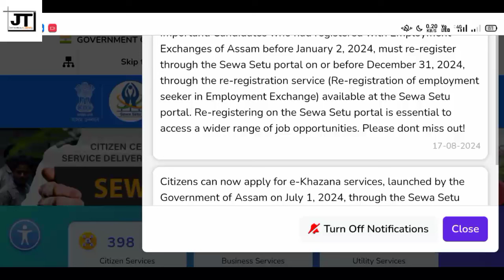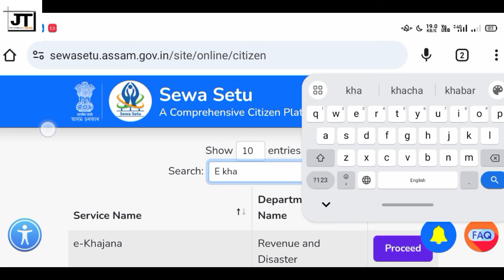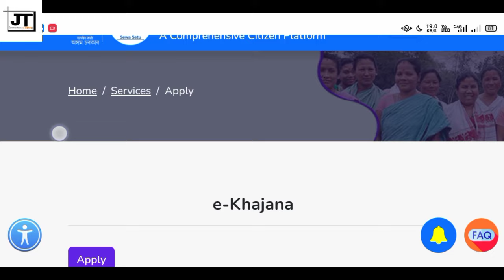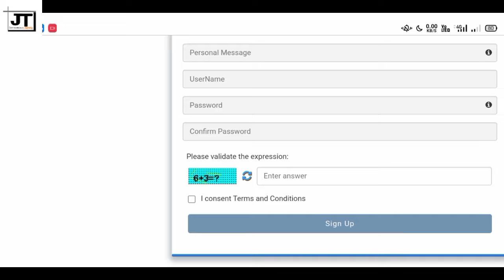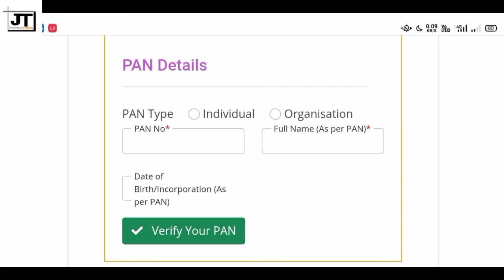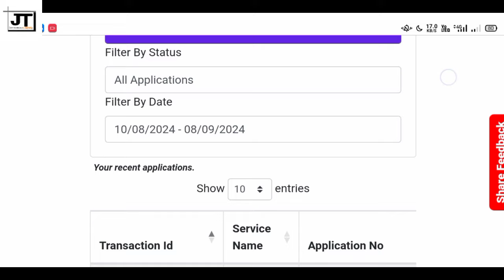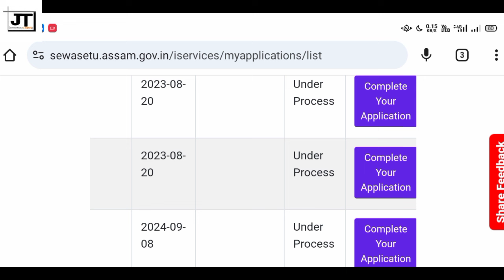How to Pay Khajana Online 2024 || E Khajana Online Pay || Online ত খাজনা কেনেকৈ দিব